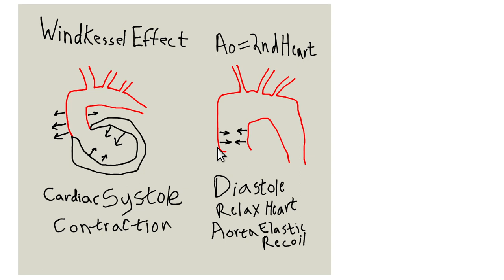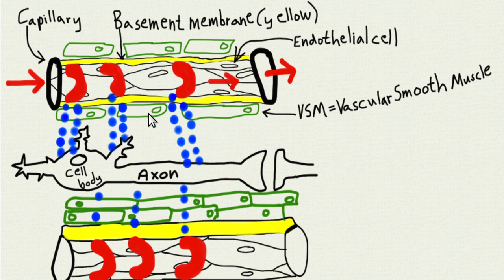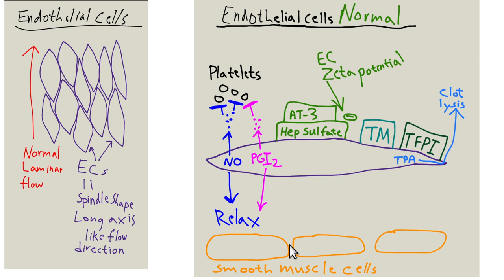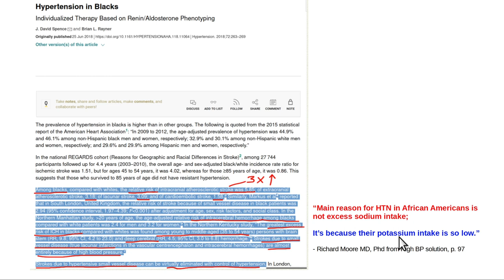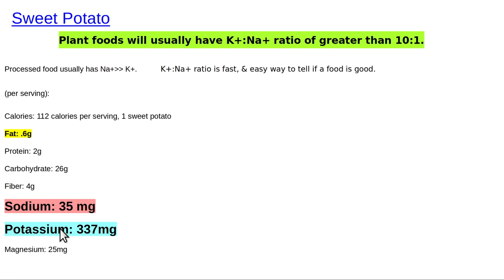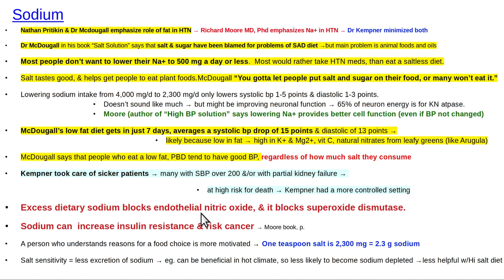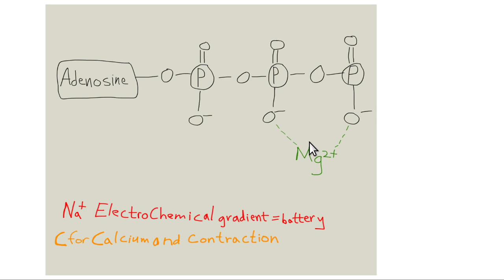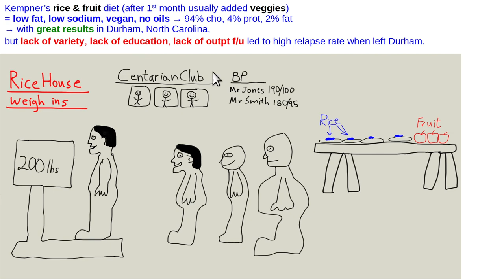Secret of hypertension that doctors don't know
The great secret of HTN, that doctors don't know, is that POTASSIUM is more important than SODIUM.   It's common knowledge (although underestimated) that lowering dietary sodium improves BP.  Few know (only the true philosophers, those destined for Elysian Fields) that K+ is more important than Na+.  Ratio of potassium to sodium is called the "K factor."  When a population has a K factor of 5:1 or more, they hardly ever get HTN.  Our ancestors likely had a K factor of around 20.  Modern Americans tend to have a K factor of around .5 which is 10x lower than it should be;  that's why most Americans over 50 years old are hypertensive!